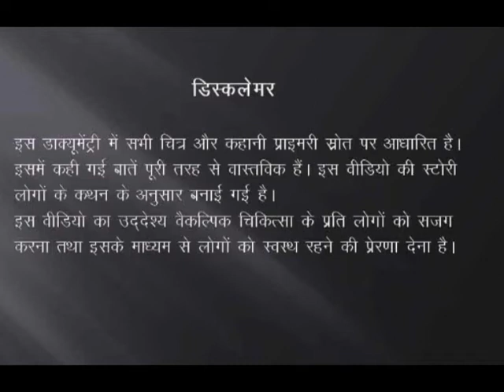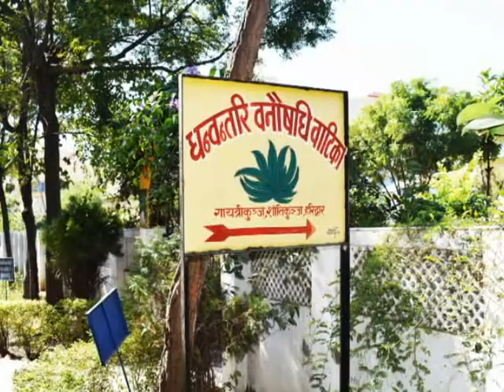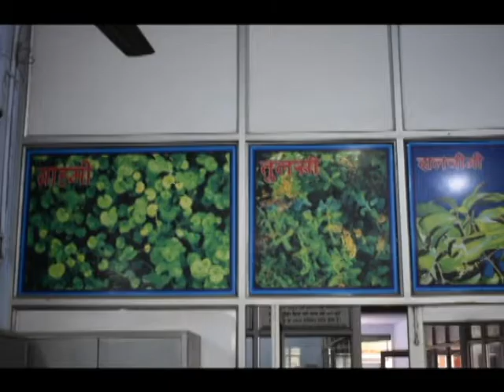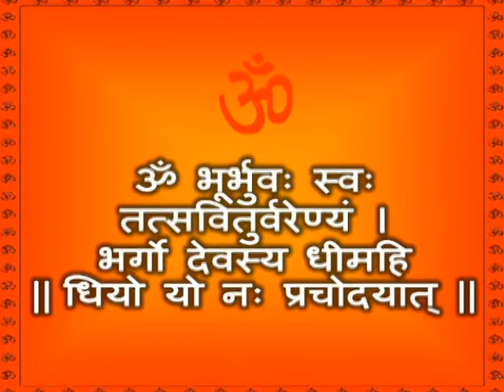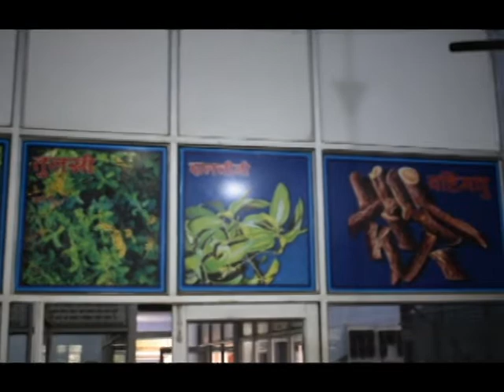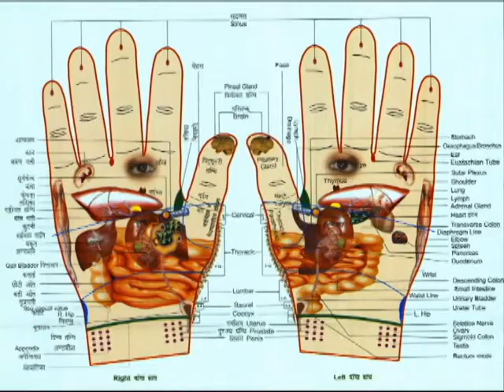Documentary on Alternative Tharepy | Students of MA-JMC of DSVV |Batch 2017-19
This Documentary is based on four Alternative Therapy in Dev Sanskriti Vishwavidyalaya, Shantikunj, Haridwar.

This Documentary made by Students of Masters of Journalism and Mass Communication (Session 2017-19) of DSVV.

Documentary on Alternative Therapy,
Dsvv Haridwar,
Gayatri Pariwar,
Dev sanskriti vishwavidyalaya,
Vaikalpik Chikitsa Paddhati,
Documentary on Vaikalpik Chikitsa Paddhati,